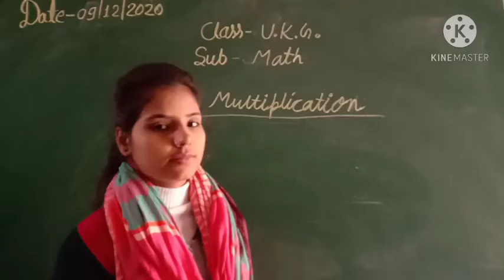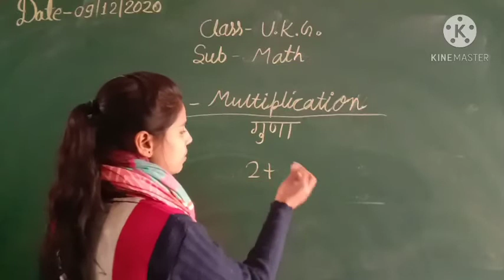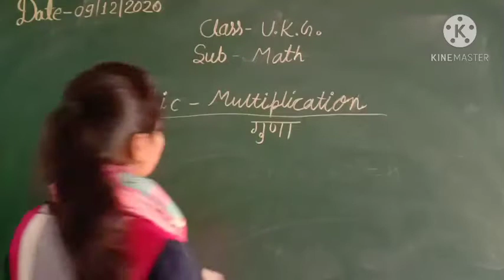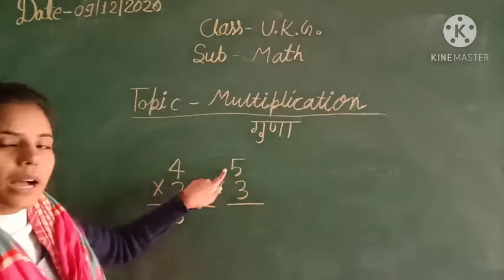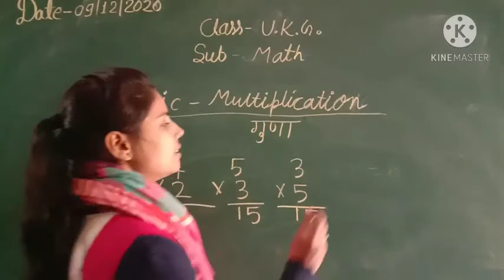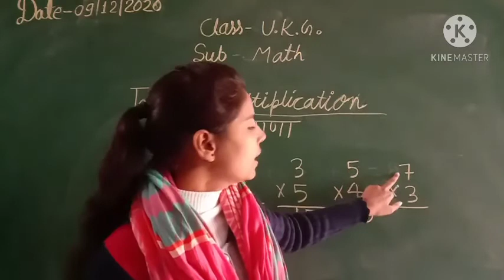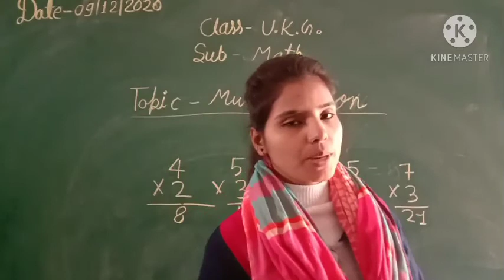Class-U.K.G., Subject-Math, 09/12